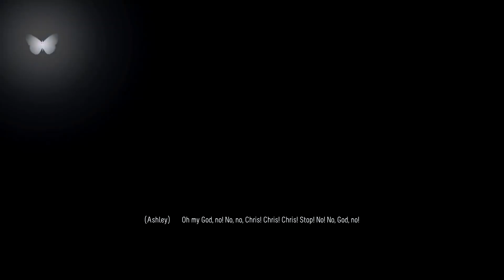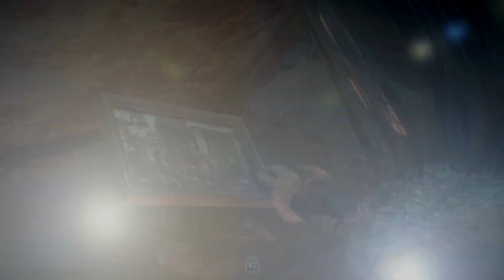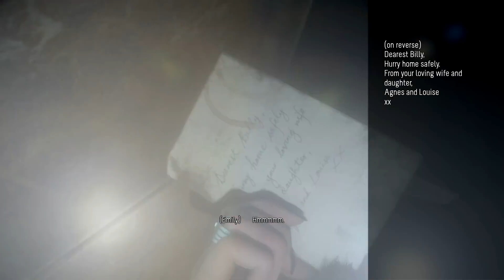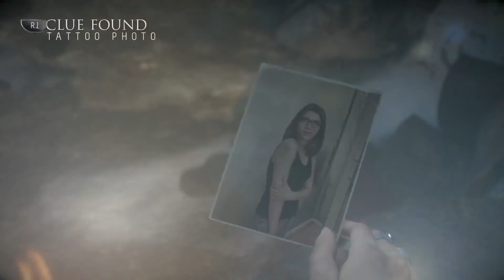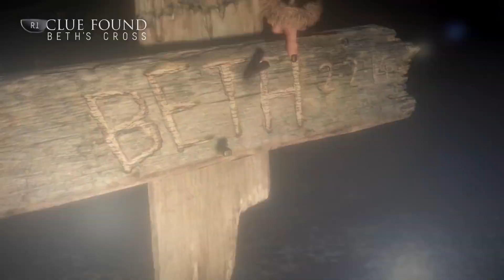Until Dawn Walkthrough Gameplay Part 8 Psycho